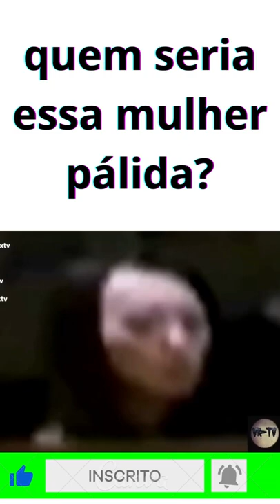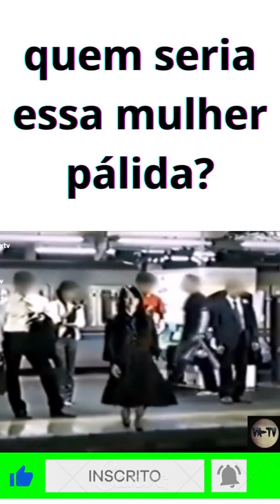quem seria essa mulher pálida?